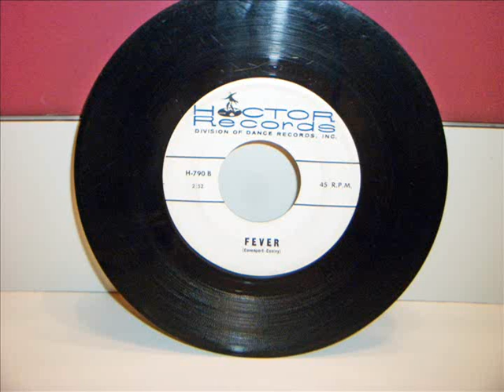Popcorn FEVER Hoctor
Fever  from the Hoctor  label  no singer  given